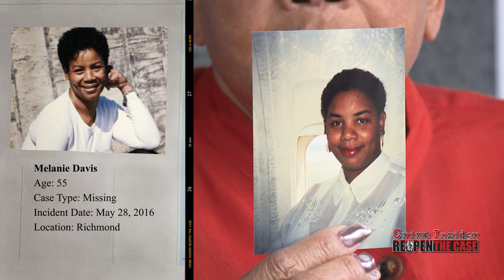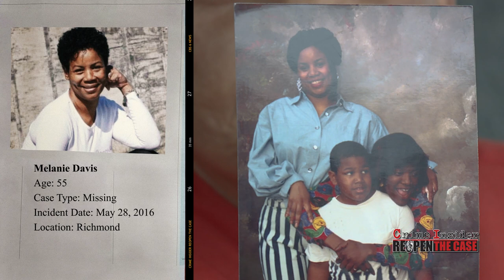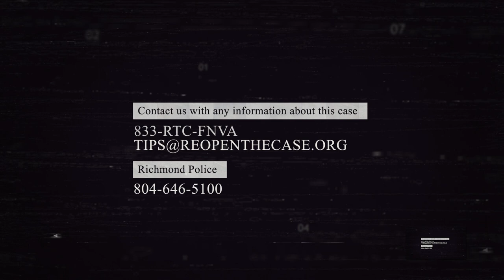Missing | Melanie Davis | CRIME INSIDER | REOPEN THE CASE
It was a hectic week at the hospital where Melanie Davis worked in late May 2016. Several people passed away at the hospital, which took a toll on the 51-year-old nurse's mental health.

Richmond Police Detective Clarence Key told Crime Insider Jon Burkett and the Reopen the Case Foundation that Davis possibly got into a light-colored sedan with someone. She left behind her wallet, keys, credit cards, and other belongings. There are no substantial leads in this case.

Police are asking people to come forward with information, especially if someone knows whose car Melanie got into when she disappeared.

Reopen The Case Foundation (RTCF) aims to bring a sense of resolution to the Cold Case crisis in the Commonwealth by being a resource to law enforcement and families regarding unsolved criminal matters.